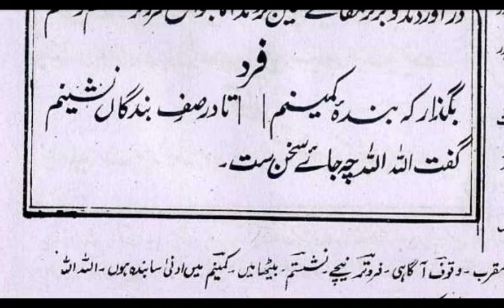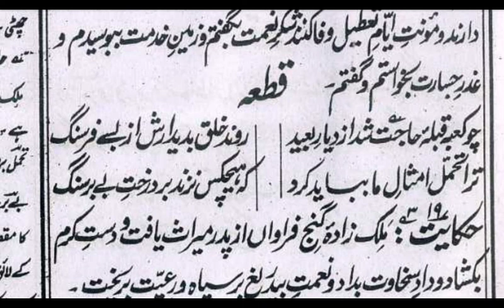Hikayat no.(18)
,,آپ سن پاںٔیں گے اس چینل میں دینی مسائل، فارسی کی دوسری، گلزار دبستاں حصہ دوم،گلستان سعدی، اصول الشاشی وغیرہ کے مفید عمدہ دروس ,,,